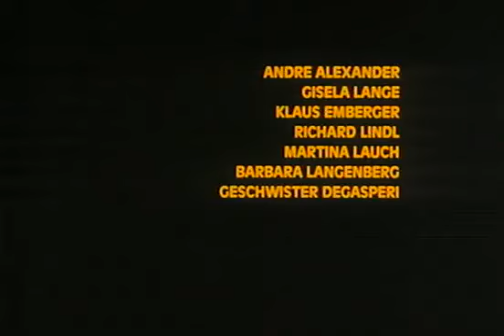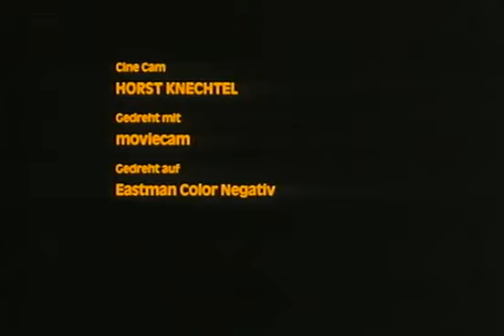Die Geierwally Walter Bockmayer, 1988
Bockmayer`s Geierwally